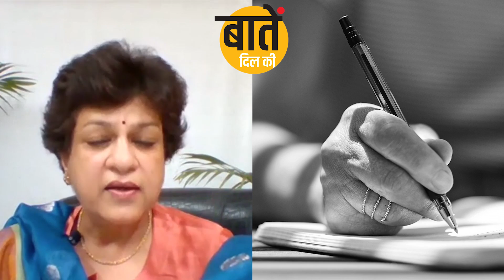बातें दिल की Season 2 Episode 7 Grieving— दुःख कैसे व्यक्त करें?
Episode 7 Grieving— दुःख कैसे व्यक्त करें?  शोक / दुःख, हानि या नुकसान की स्वाभाविक प्रतिक्रिया है। यह वो कष्ट हैं जिसे हम महसूस करते हैं जब हमसे कोई व्यक्ति या कोई चीज़ जिसे हम प्यार करते हैं ,चला जाता है।

संजीवनी काउंसलर, ममता वैश शोक व्यक्त करने की प्रक्रिया के बारे में बताती हैं कि  कैसे हम इस दर्द का सामना करें—अपने आप को संभाल कर अपनी ज़िन्दगी को आगे बढ़ाये, और अपने भावनात्मक स्वास्थ्य का ध्यान रखें।